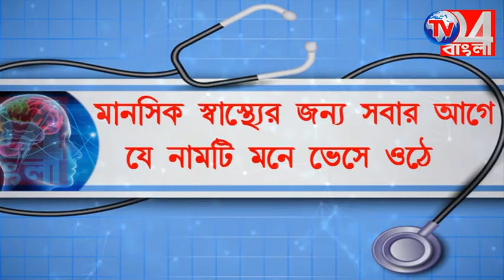মেলায় সেলফি তুলতে গিয়ে মর্মান্তিক পরিণতি যুবতীর